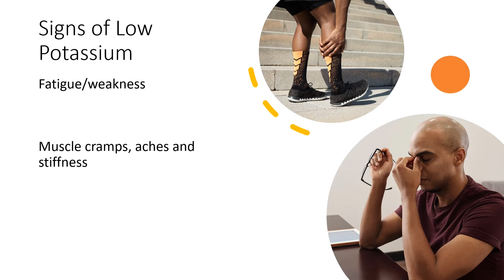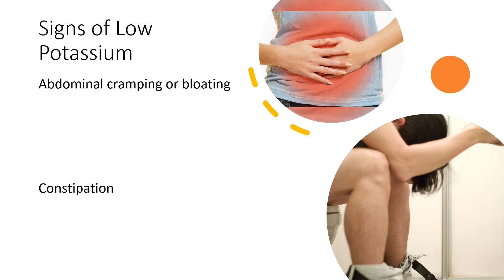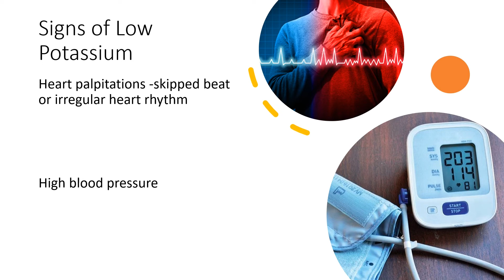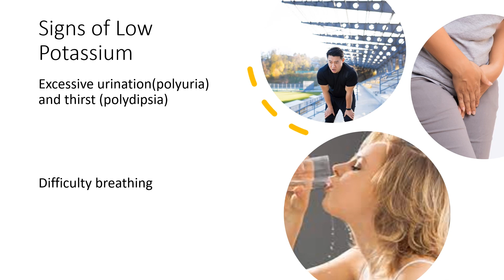10 Signs of Low Potassium: Symptoms and Causes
Potassium is a mineral and electrolyte that plays a significant role in the function of your heart, kidneys, muscles, and nerves. Low potassium can raise your blood pressure, increase the risk of kidney stones and osteoporosis.

Here are some of the common symptoms of a potassium deficiency:
• Muscle cramps, aches and stiffness
• Abdominal cramping and bloating
• Constipation
• Abnormal heartbeat
• High blood pressure
• Brain fog
• Tingling and numbness
• Excessive urination and thirst
• Difficulty breathing

What causes low potassium? There are various reasons you might have low potassium levels. Here are some of the most common ones:
• Vomiting and diarrhea
• Medications (diuretics, laxatives, antibiotics, corticosteroids, albuterol, insulin overdose)
• Diabetic ketoacidosis (DKA)
• Excessive sweating
• Excessive alcohol consumption
• Cushing syndrome